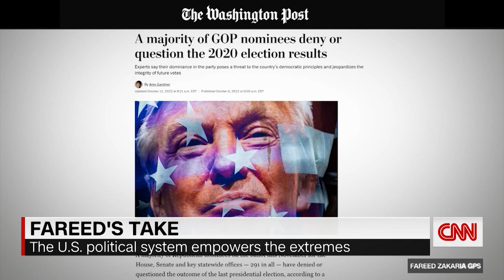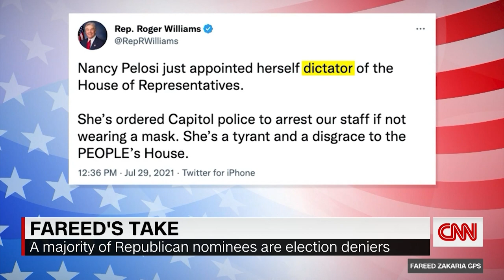Zakaria explains why US political candidates are getting more extreme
CNN's Fareed Zakaria analyzes the divided US political landscape ahead of the November midterm elections, citing our primary system as a source of today's polarization.